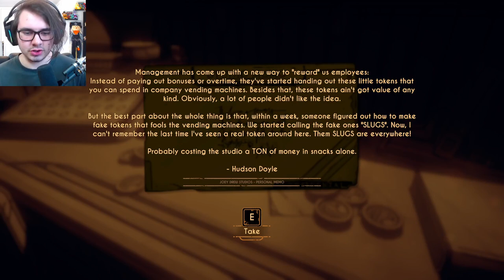WE FOUND BENDY HIDING DEEP BELOW THE STUDIO! | Bendy and the Dark Revival - Part 2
Finding Cartoon Bendy hiding deep below Joey Drew Studios in Bendy and the Dark Revival Part 2!